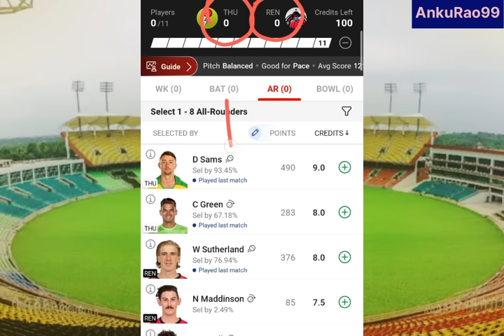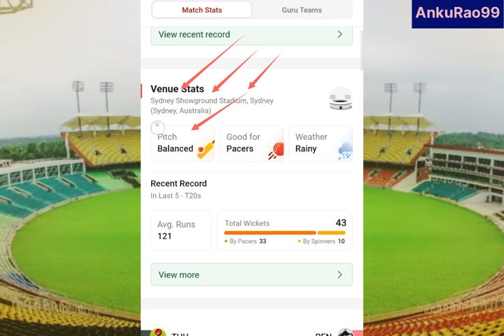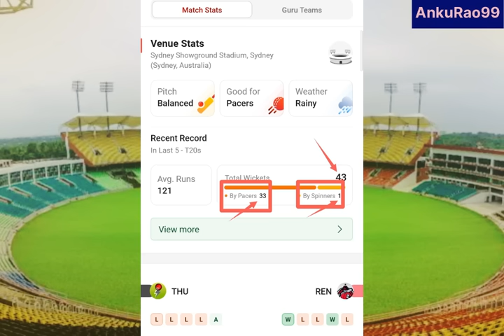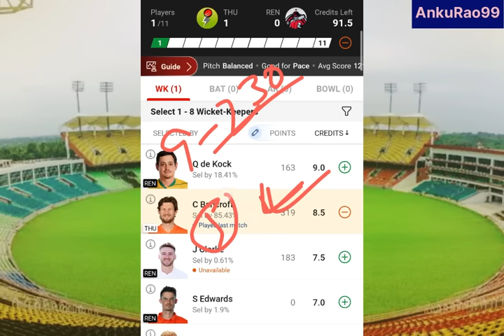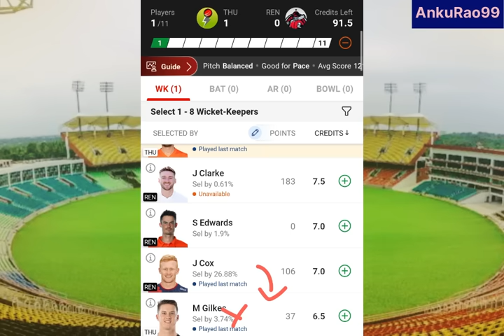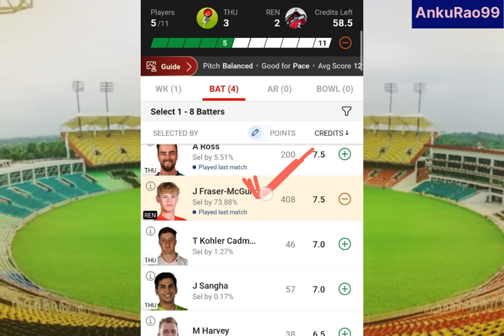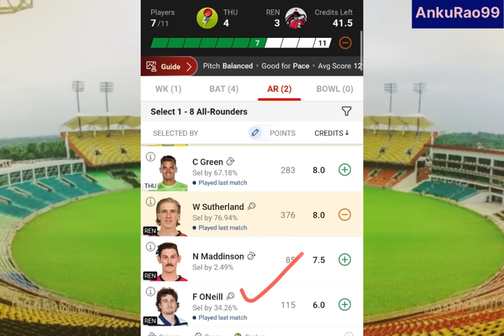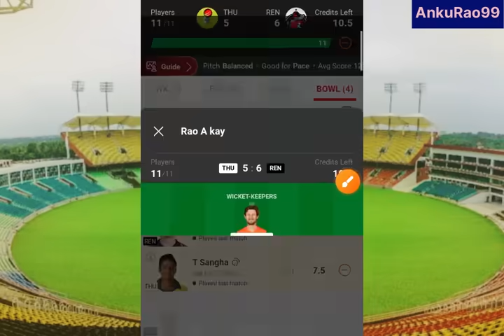THU vs REN Dream11 Prediction, THU vs REN Dream11, THU vs REN, REN vs THU Dream11 Prediction, BBLT20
thu vs ren dream11 prediction | thu vs ren dream11 | thu vs ren t20 dream11 | thu vs ren | thu vs ren dream11 prediction today match | ren vs thu dream11 prediction |

This Video include :

thu vs ren dream11 prediction
thu vs ren dream11
thu vs ren
thu vs ren dream11 prediction today match
thu vs ren dream11 team today
thu vs ren dream11 today
ren vs thu
ren vs thu dream11 prediction
ren vs thu dream11
ren vs thu dream11 prediction today match
ren vs thu dream11 team
ren vs thu dream11 today
thu vs ren t20
thu vs ren t20 dream11
thu vs ren t20 match prediction
thu vs ren t20 match dream11
thu vs ren bbl t20
thu vs ren bbl t20 dream11
sydney thunder vs melbourne renegades
sydney thunder vs melbourne renegades dream11 prediction
thunder vs renegades
ren vs thu t20
ren vs thu t20 dream11
ren vs thu match dream11
ren vs thu t20 match dream11
ren vs thu bbl t20
ren vs thu bbl t20 dream11
melbourne renegades vs sydney thunder
bbl t20 dream11 team today

1. This analysis is based on my Understanding, knowledge and instinct .While selecting your team, consider the points mentioned and make your own decision.

3. This game involves an element of financial risk and may be addictive. Please play responsibly and at your own risk.